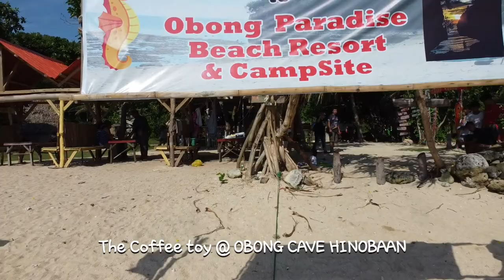OBONG CAVE PARADISE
🏝️ Obong paradise 🏞️

📍Location: Sitio Obong, Brgy. Bacuyangan, Hinoba-an Negros Occidental

🍀Entrance:
  P 25.00 - If you are Hinoban-ons

 P 100.00- Outside Hinoba-an with full gears (caving Adventure)

🍀Travel Time:  Depende sa travel pacing.
      🌿  Bacolod - Hinoba-an

🚘🏍️ Private vehicle: 4-4:30 hrs.
🚖Commute : Ceres Bus
                            5-6 hrs..
🚌 van: 4-5 hrs pwde man kmo daun ka pa diretso sa Ubong if mag pa sugot ang driver.

〽️Drop Off:  Nauhang, Hinoba-an

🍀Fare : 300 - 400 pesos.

🍂Nauhang to Obong:

Private car 🚙 15-30 mins
🏍️  30-40 mins
if commute TRICYCLE   pwd gd pero asta lng kamo sa dalom then u can hike 👣 mga 15-25mins lng man ahh. KAYANG - KAYA. 😁

〽️Nami man ang dalan ky sementado na nga part then halin sa punong pakadto sa obong mdyo rough road na.
〽️ Private car ang motorcycle pwde nagd kasaka pakadto sa Obong pero Halong gd kita ky talaklaron gd katama. if inde kaya, Inde nyo na pag Pilita much better lakton nlng para safe.

🏝️Inclusion:
 ✅Caving Adventure
   - where u can see  a lot of bats inside, And most especially the Historical story of "CAPT. JESUS Villamor" aboard the US Submarine "GUDGEON" during the World War II.

🏞️Ubong Cave are actually 3 different caves, 2 of the caves have a dry Entrances are ease to visit. The third cave behind is accessible only with the small fishing boats or by swimming but for now swimming is not recommended as the sharp rocks  and waves often caused bad injuries.
©️SunStar Philippines

✅you can see also the cave formation Entrance "DOLPHIN" 🐬

✅Camping Site 🏕️
      - P550. 00 with or w/o tent.
para bayad sa bantay.
✅Scuba Diving 🏊‍♀️
✅Snorkeling
✅Island Hoping 🚤
✅Unli Ligo sa Matin-aw nga Baybay.🏝️🌊
 Oh dba daw kaligu-on nagid ay..

 🍀Ameties:
 🏚️Nipa Hut -
ranges: 1500, 2500, 3000 pesos

🪑Table and  chairs  =100 pesos

🏠Cottages:  250, 350 pesos

✅CR
✅Grilling Area - No corkage Fee
-if magpa luto ka pwde gd kamo ka ask but ma charge lng sila.

 ✉️Message their FB Page:
 Obong Paradise 🏝️

Team Paangat 6100
Biki motography
MarTel19 Adventure
Babypink
SnapchubbZ P H O T O G R A P H Y
Byahe ni Amber
Pitik ni Anghel
Jan Snapshot
Yohann's LechonBelly & Bilao
The Coffee toy

🍂So ano pa gina hulat nyo, Colore nana ang gina drawingan nyo. ENJOY and Have FUN.